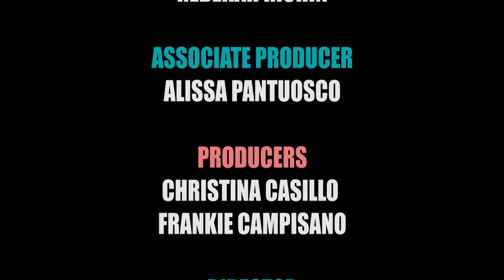Love It or Hate It - Episode 4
Check out John Osborn, Steve Autore and Amy Hanna's hot takes on indoor skydiving, truth or dare and more in this week's episode of Love It or Hate It! You know you love it.